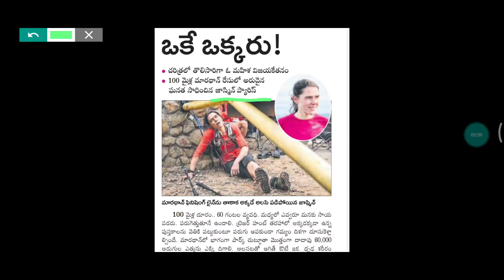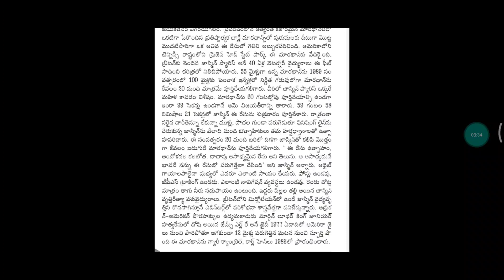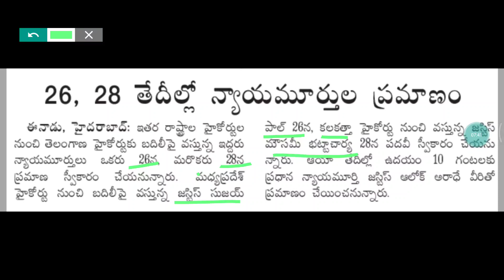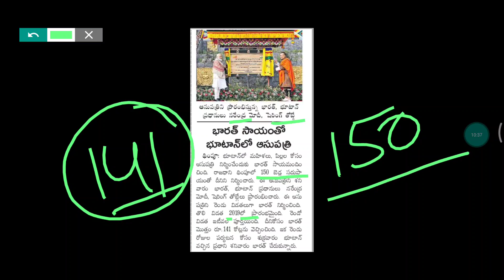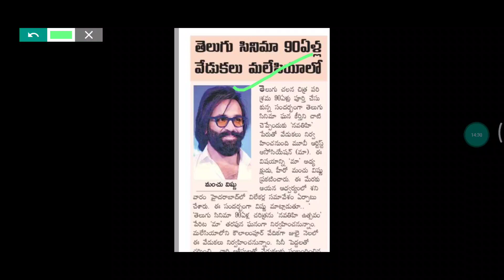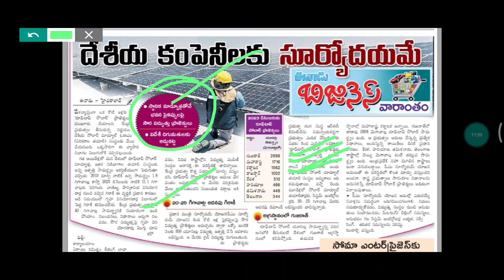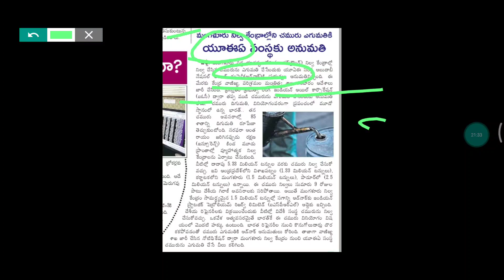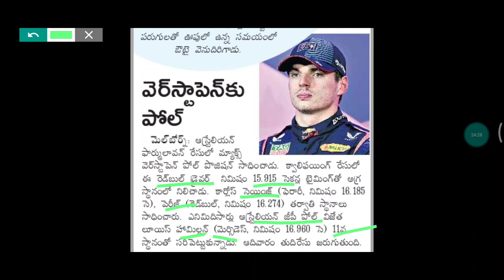Daily Current Affairs 24-3-2024